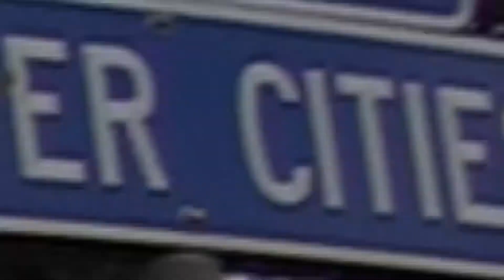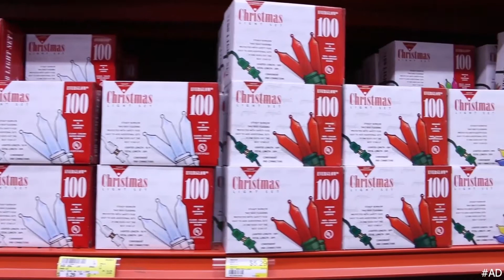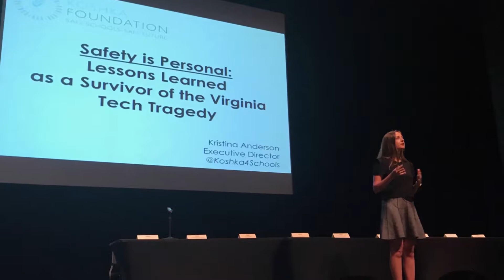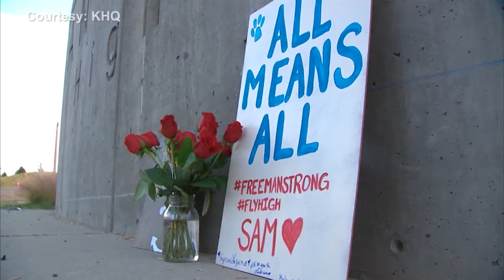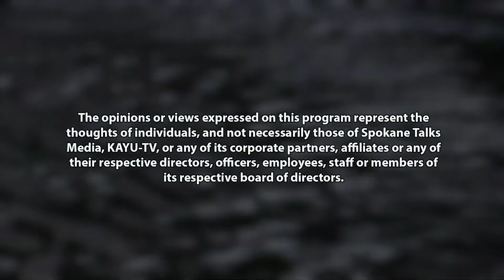Fifty 7 Media - Virginia Tech Survivor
Special episode of Spokane Talks at 6 pm on FOX 28 News & Entertainment

Kristina Anderson, survivor of the 2007 Virginia Tech shooting, sits down with Ryan McNeice to discuss the tragic event and her unique experiences that led to the creation of the The Koshka Foundation.

Koshka focuses on the complex issues of school safety and learning from past incidents.